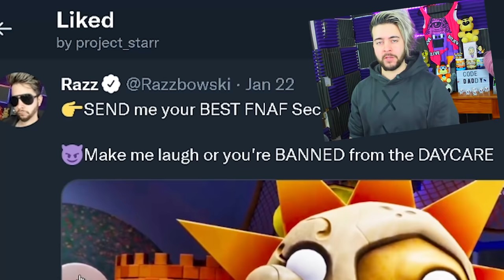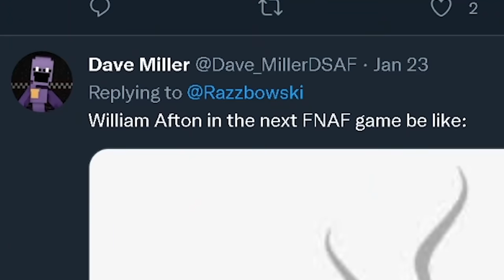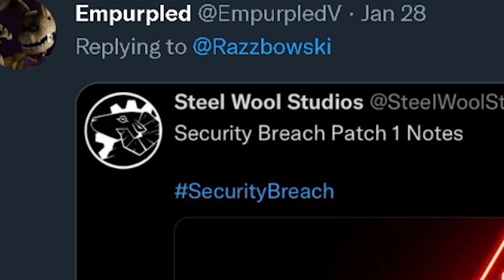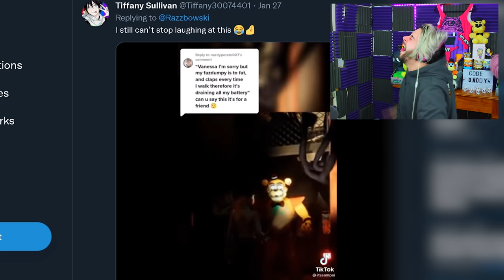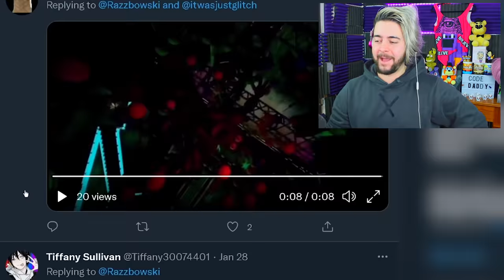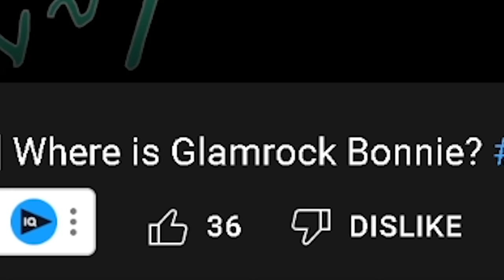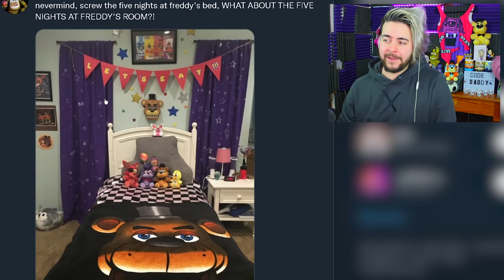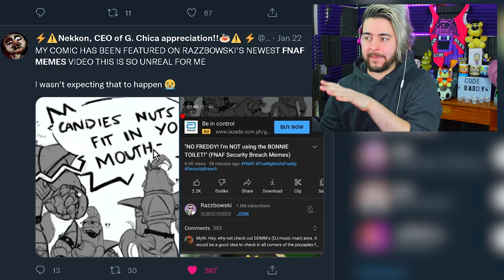"GLAMROCK BONNIE, you FINISHED BRO?!" (FNAF Security Breach Memes)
FNAF SECURITY BREACH MEMES are HERE! Try not to laugh at these Five Nights at Freddy's memes! 👌 drop a LIKE n soobskrib 👍